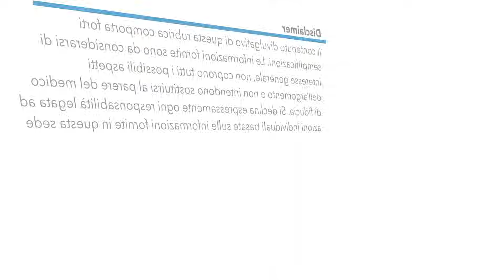Le zone blu e il segreto della longevità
Le isole Okinawa, la comunità Loma Linda, la valle dell'Hunza, l'Ogliastra in Sardegna... molte sono quelle zone al mondo con una percentuale insolitamente elevata dii ultracentenari che invecchiano in salute. Ma quali sono i loro segreti? Visita il nostro sito